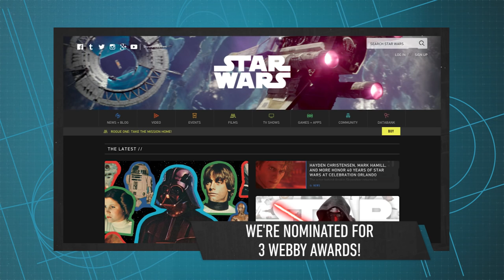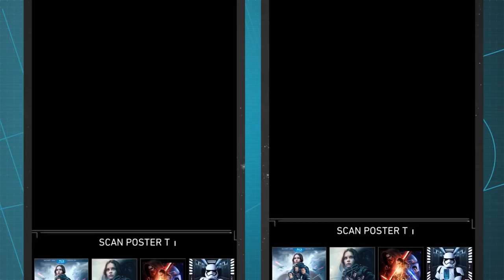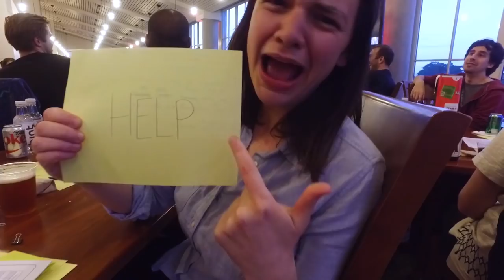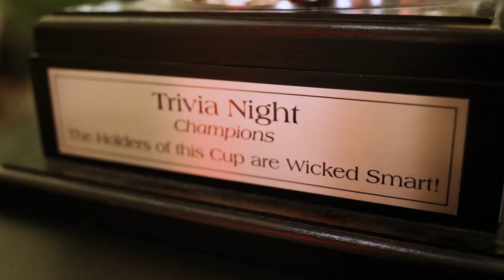The Making of Darth Vader's Castle and Chris Conley on His Love of Star Wars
In this installment of The Star Wars Show, we talk to Lucasfilm's Doug Chiang about designing Darth Vader's castle in Rogue One, speak with Kansas City Chiefs WR Chris Conley about his love of Star Wars, and more!